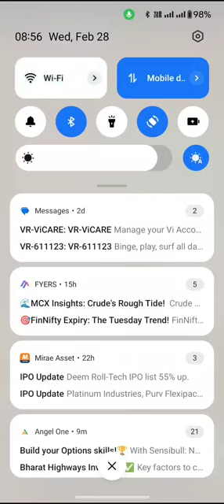How I will my ludo game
Ludo is a strategy board game for two to four, in which the players reach their four tokens from start to finish accroding to the rolls of a single die.like others cross and circle game,  ludo is derived from the indian game Pachisi.
ludo game officials, ludo game live, ludo game download, ludo game earn money, ludo game tricks to win, ludo game hack, ludo game,
which ludo game is best to play online with friends,
4p ludo real cash game real or fake,
ludo game for pc windows 10,
4p games ludo,
4 player ludo game,
rush ludo game play 40000,
4p ludo plus cash game withdrawal,
5 player ludo game,
ludo game for,
online games
ludo game kaise jeete 4 player,
rs 50 bonus wala ludo game,
3 patti lucky ludo game,
3 patti ludo game,
3 patti ludo game se paise kaise kamaye,
3d ludo game,